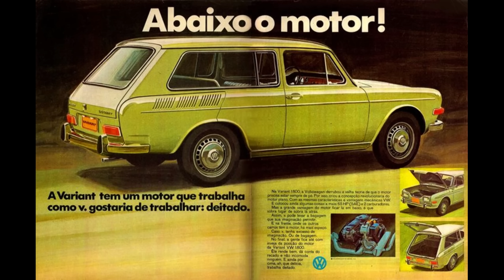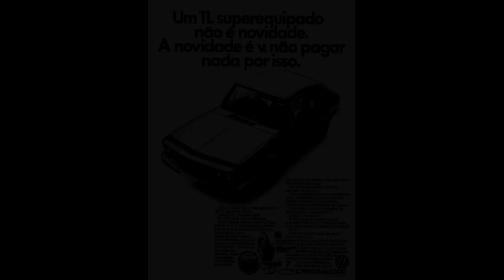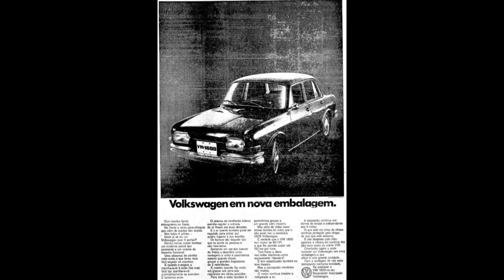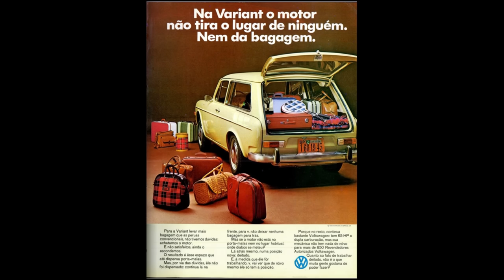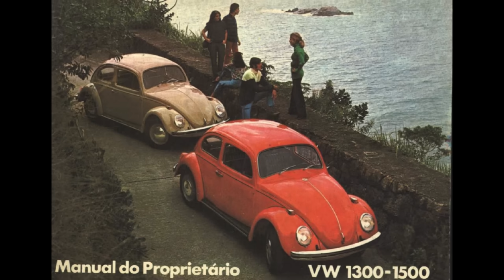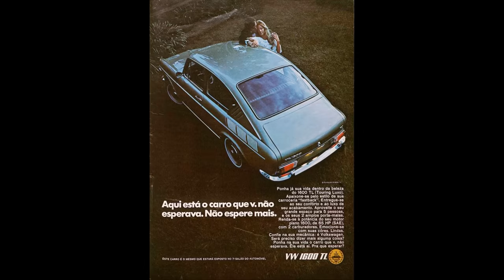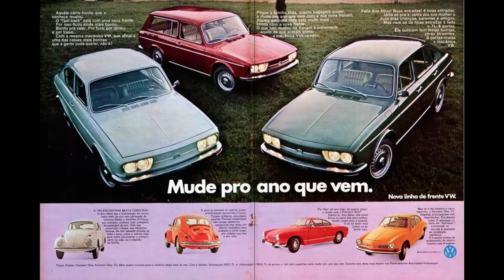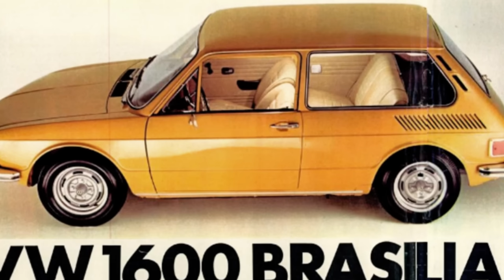POR QUE O TL DESAPARECEU EM 1975?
Último integrante da icônica linha Volkswagen 1600 a chegar no mercado brasileiro, o TL trazia todos os atributos do Fusca, já que herdava a mesma mecânica, com a vantagem de ter um melhor acabamento, espaço interno maior, e dois porta-malas, tendo em vista que ele vinha com o motor boxer de construção plana, deixando o espaço do porta-malas traseiro livre para bagagens. Mas então por que esse carro durou tão pouco tempo no mercado brasileiro? É isso que você vai ver nesse vídeo.